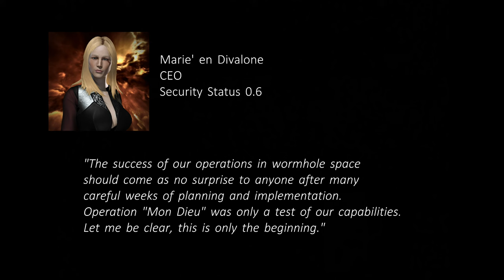Operation "Mon Dieu"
Update from the Exploratory Initiative Division of Dynamic Security Solutions (DYSEC) concerning Declassified Information.